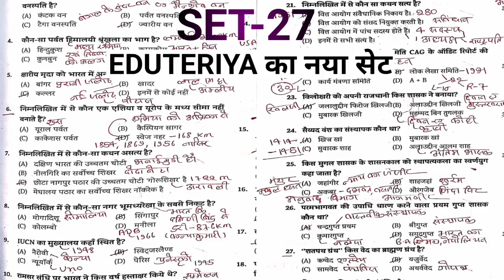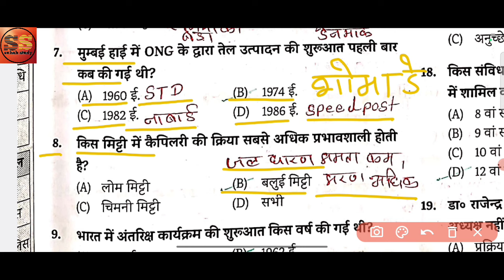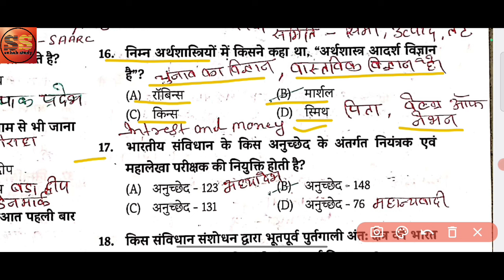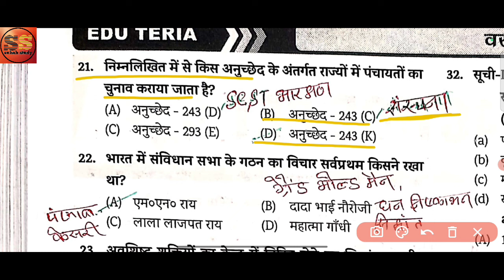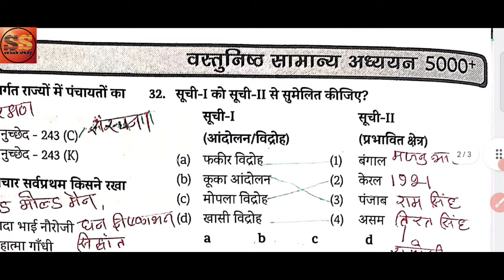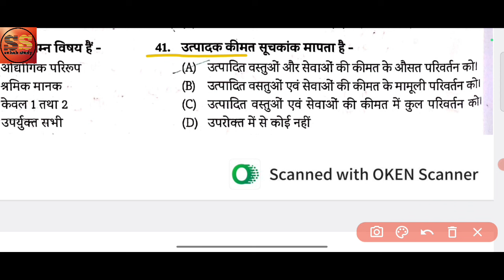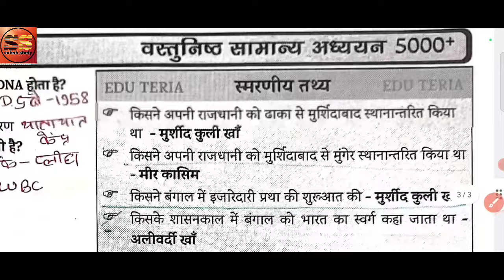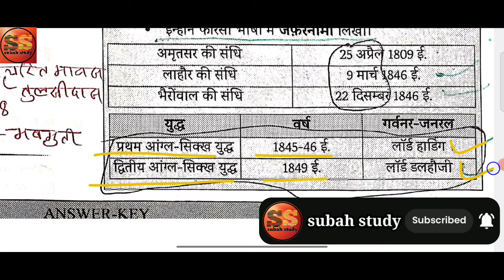EDU TERIYA 5000 GK | EDU TERIYA BOOK PRACTICE SET | EDUTERIYA PRACTICE SET 2023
eduteriya book,
edu teria half yearly current affairs 2023 book review,

Gk trick
Gk/gs trick
Railway gk
Hindi gk
Best gk